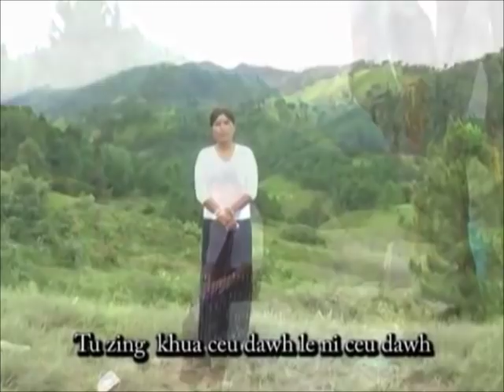Len Vang || A Vel Thawngin Pathian hla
" A Vel Thawngin "

1. Tuzing khuaceu dawh le niceu dawh le thlithiang hi,
 fimnak thawnnak rum ruang ah ka hmhmi an si lo,
 dawtnak in a khat Pathian a vel thawngin
ka tinco ve a si kan din ei tirawl vialte a thluachuahnak an si...

 Minung nih kan ruah lem lomi,
zeihmanh ah kan rel lem lomi,
 kan nundam a man tamzia hngilh
khawhnak eika thawtnak kan hngalh
 lo karaha hrai cu a vel thawngin a liam...

2. ihphah tha tha le puanlum hna cu cawk khawh an si,
 hmanhseh mitkuh thaw te hngilh khawhnak cawk khaw a silo,
 buh thawthaw le meh thawhthaw hna phaisa in cawk khawh a si nain,
ei ka that le pawkhim khawh kapa a vel a si.

3.  Bawipa thluachuah rel thiam nun, cu lawmhnak in a khat
, zawtfah tuar in kan hram tawn hmanhseh dam caan a sau deuh,
 lei hling nih akan chunh tawn hmanhseh mithmuh khawh lo lawm nun kan ngeih ,
 tuarnka leiah hram hmanhsih tlinnak vanram kan cuan..